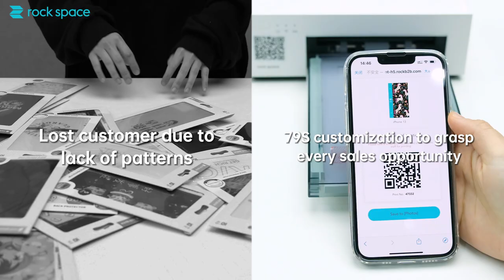Why Your Store Needs a Phone Skin Printer: A Comprehensive Overview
Are you tired of stocking up on various types of back films for your customers? With the rock space Phone Skin Printer, customers can now select their favorite design right on their phone - not just from our library, but also from their own photos! 🎨
Our printer is the perfect companion to the smart plotter - it produces clear, color-accurate, waterproof, and scratch-resistant films.